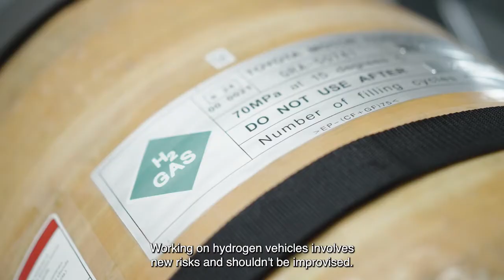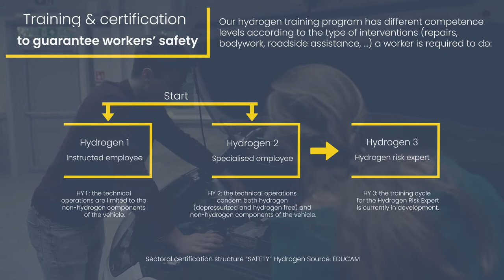Hydrogen Ready Training Facility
ENG

FR

NL
Met onze waterstofateliers kunnen we ondernemers in de automotive tonen wat nodig is qua organisatie, infrastructuur en veiligheid. Het zijn inspirerende voorbeelden van hoe hun werkplaats er in de toekomst mogelijk zal uitzien.